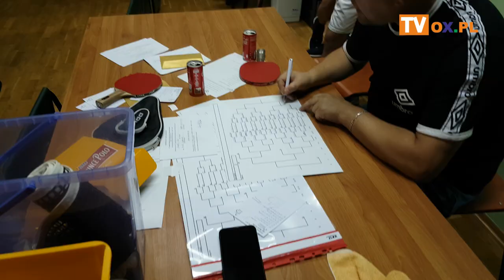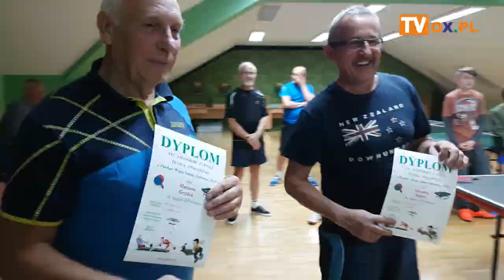Amatorski Turniej Tenisa Stołowego Gumna 2019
W ośrodku GOKSiR w Gumnach odbyła się już VII Edycja Turnieju Amatorów w Tenisie Stołowym o Puchar Wójta Gminy Dębowiec organizatorem był Ludowy Klub Sportowy „Korona” Gumna

Udział w Turnieju wzięli przedstawiciele Gmin z Cieszyna, Hażlacha, Skoczowa, Chybia i Dębowca.
Pierwszy raz rozgrywki zostały przeprowadzone systemem pucharowym do dwóch setów wygranych tj. zawodnicy po dwóch przegranych meczach odpadali z dalszych rozgrywek.
Po raz trzeci turniej wygrał Jan Wałach i zdobył tym samym puchar przechodni na własność.
2 miejsce zdobył Arkadiusz Franiok
3 miejsce zajął Waldemar Śniegoń.

4 miejsce Michał Konieczny
5-6    „      Krzysztof Krajewski i Mikołaj Sembol
7-8    ”     Emil Duława i Piotr Soboszek
9-12  ”     Marek Wawrzyczek, Rafał Pszczółka, Rafał Tobiczyk, Otton Lanc
13-16”     W.Świątek, A.Gęsior, M.Grzybek, G.Kaleta
17-19”     Łośko, Gbyl, Krzywoń

 Najmłodsze osoby biorące udział w rozgrywkach miały 12  a najstarszy 73 lata.

Wszyscy uczestnicy Turnieju dzięki pozyskanym środkom finansowym z Gminy Dębowiec i sponsorów, otrzymali symboliczne nagrody i dyplomy.
Uroczyste wręczenie Pucharu, nagród i dyplomów odbyło się z udziałem Pełnomocnika Wójta Gminy Dębowiec Pani Sołtys Gumien Mikrut Heleny oraz V-ce Prezesa LKS „Korona” Gumna Włodzimierza Świątek.